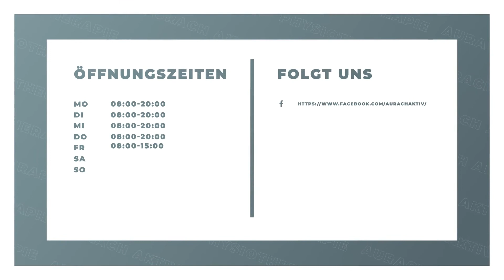Aurach Aktiv Physiotherapie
Aurach Aktiv Physiotherapie in Emskirchen: Erfahre mehr über uns in diesem überblicksartigen Imagefilm. Finde heraus, wie du mit uns in Kontakt treten kannst, wann wir für dich geöffnet haben oder verschaffe dir einige Eindrücke unseres Betriebs. oder auf unserem SELLWERK Profil